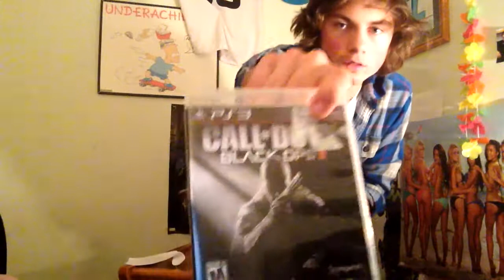Advanced Warfare REVIEW! (Funny)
This is a call of duty Advanced Warfare review. I go and talk about the game play, multiplayer, and other game modes. The guns, perks,lethal, tactical stuff. The maps, and just everything thing. In a funny way. don't hate and like the video!!

Call of Duty Advanced Warfare Review
Unboxing
Advanced Warfare Xbox
Advanced Warfare PS3
Xbox One
PS4
Zombies